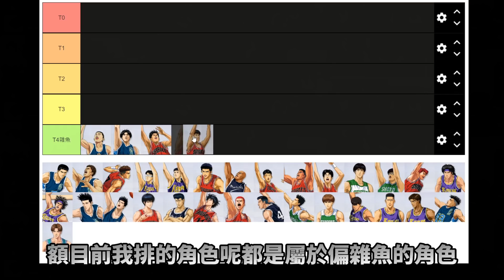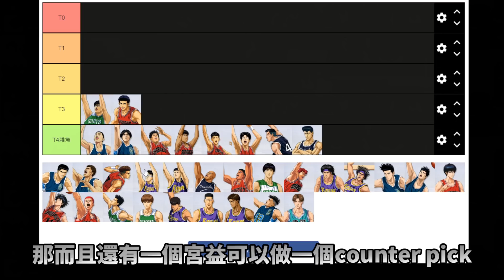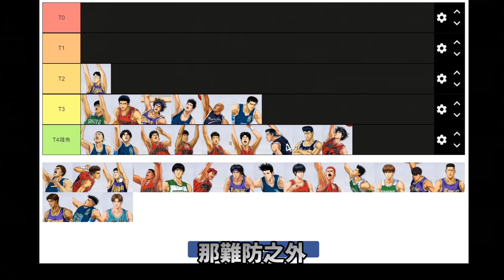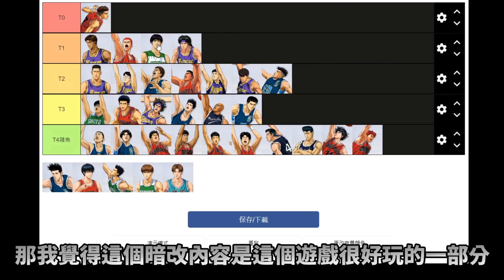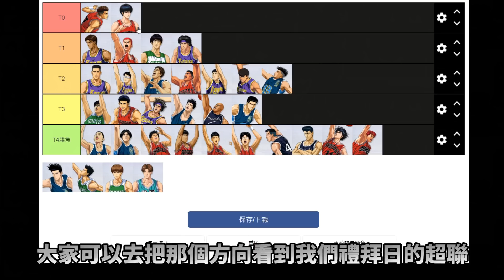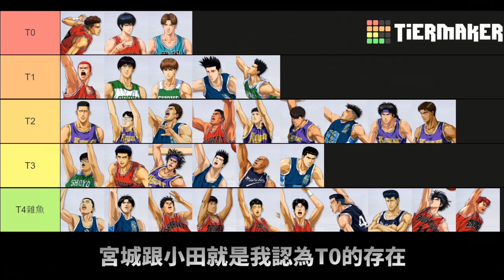台服Ｓ７角色強度排行！！｜昔日防守大將全數陣亡？？｜怕投資錯角色？看這裡就對了！｜【花枝丸-灌籃高手】